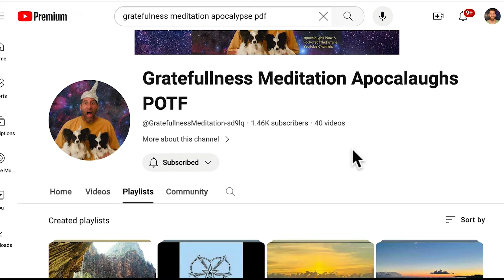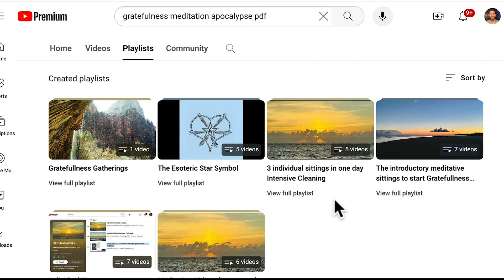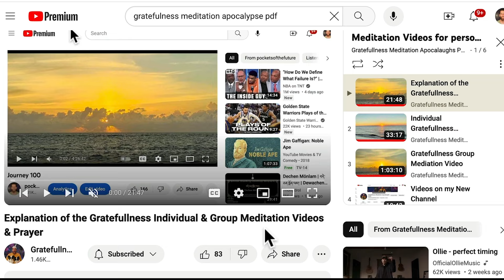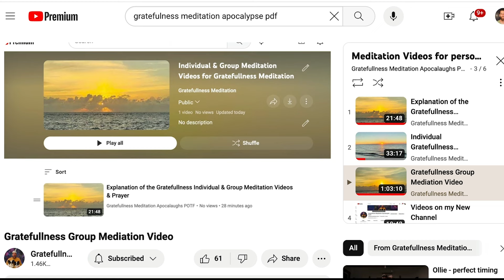How to Meditate at online Gratefullnes Gathering